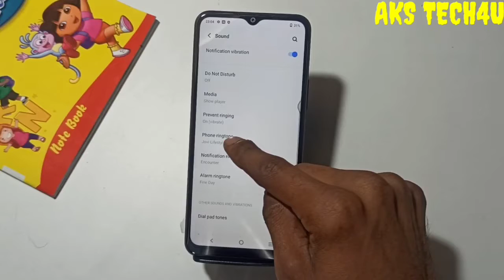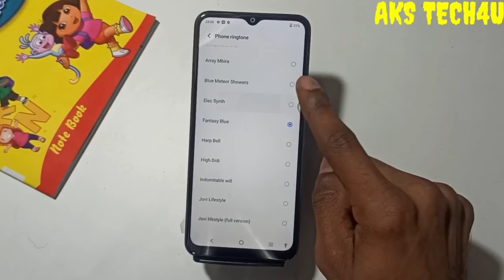How To Change Rngtone in Vivo Y21A | Vivo Y21A में Ringtone Change कैसे करें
Hello Friends
How To Change Rngtone in Vivo Y21A | Vivo Y21A Ringtone Change

Akstech4u, How to change Rngtone Vivo Y21A,Vivo Y21A me Rngtone kaise change kare,Vivo Y21A change Rngtone,
Rngtone settings Vivo Y21A,Rngtone and input in Vivo Y21A,How to change Rngtone in Vivo Y21A,
Vivo Y21A Rngtone change,Vivo Y21A Rngtone,Vivo Y21A Rngtone setting,
Rngtone change in Vivo Y21A,Rngtone change kaise kare Vivo Y21A mai, Realme ke phone ki Rngtone kaise change kare,

Note. This is a Tech YouTube Channel Akstech4u .On this channel you will get all new mobile tips and tricks videos in Hindi Rngtone.